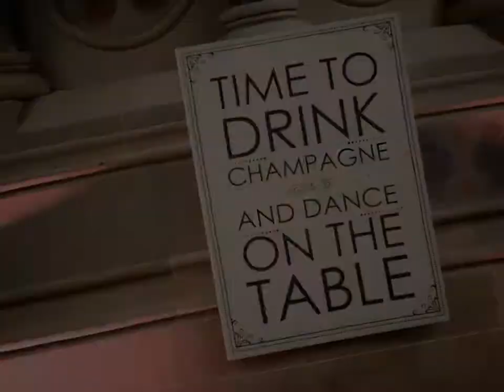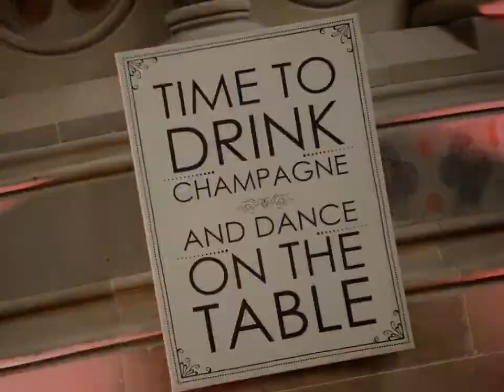Susan and John slideshow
Art Deco inspired wedding at Cottiers in Glasgow, photographed by Orange Lemur studio